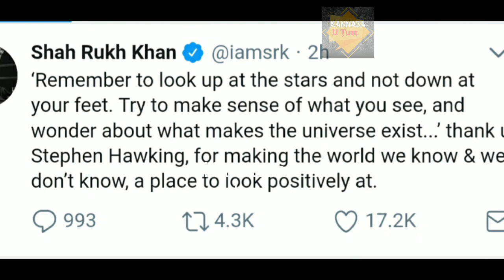ಸ್ಟಿಫನ್ ಹಾಕಿಂಗ್ ಇನಿಲ್ಲ ಜೀವನದ ಸಾಧನೆ ನಾವು ಹೇಳುತೀವಿ | Stephen Hawking Story in kannada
Stephen hawking life story in kannada.
achievements of stephen hawking in kannada.
life story of stephen hawking.
stephen hawking wife and family.